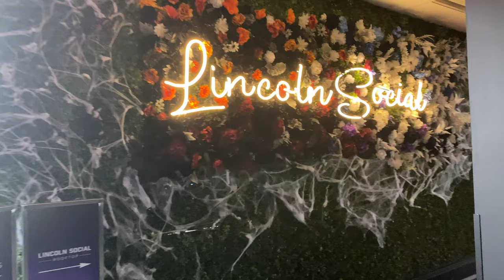VLOG: Solo Self-Care Day + Brunch + Date Night Columbus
Come with me as I celebrate my “Wellbeing Day Off” at work with a nice relaxing solo self-care day followed by a date night with bae.

♡　 TIME STAMPS 　♡
00:00 Intro
00:40 Brunch @ RH Rooftop
01:56 OOTD
02:28 02:50 Macy’s
04:55 Posh Nails
06:00 Lincoln Social
07:39 Paloma Mind + Body
09:41 Hen Quarter Dublin
10:56 Vaso Rooftop Dublin
11:23 The Most Random Thing Ever

Leather Coat: Naked Wardrobe
Bag: Burberry